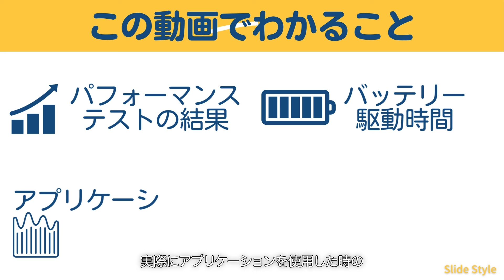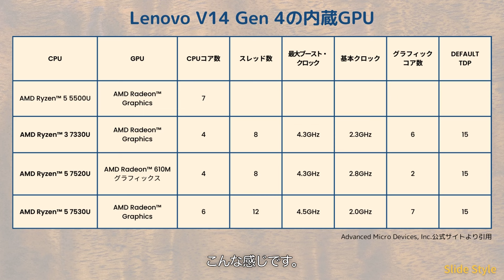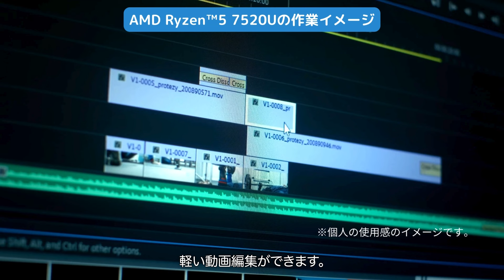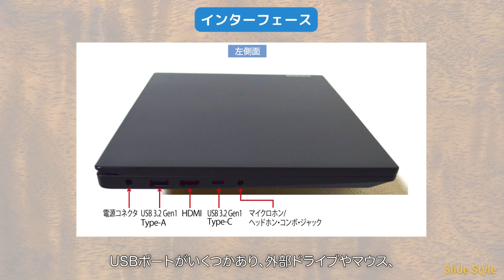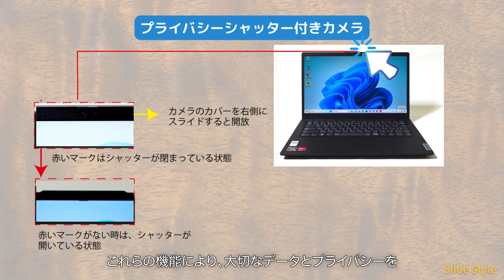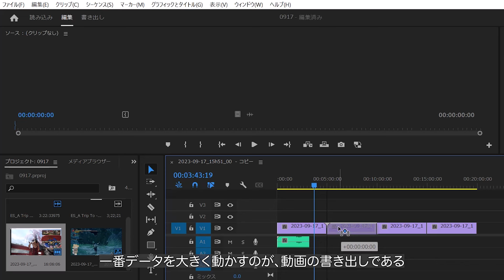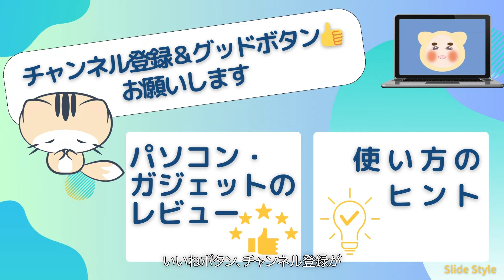【4万円台〜】“Lenovo V14 Gen4 AMD”詳細レビュー〈"Lenovo V14 Gen4 AMD" Detailed Review〉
今回は、4万円台〜から、コスパのよいモデルが揃えっている、“Lenovo V14 Gen4 AMD”を紹介します。シンプルな機能、豊富なインターフェース、汚れにくいボディがポイントです。（※2024年8月23日現在、価格は変動することがあります。）
モデルが9モデルと多く、選ぶのが大変なので、モデルの特徴を解説しています。
オフィス系作業をする方や大学生（文系学部）におすすめのノートパソコンです。

【紹介内容】

Lenovo V14 Gen4 AMDのモデル別性能、デザインと機能

- 9モデルの詳細解説：スペック
- カメラ
- キーボードの紹介
- IPS液晶ディスプレイの特徴
- インターフェースと接続オプション
- 実際のアプリケーション使用時のパフォーマンス：Adobe Illustrator、Adobe Premium Pro（AMD Ryzen™ 5 7520Uモデル）
- ゲームの操作感（AMD Ryzen™ 5 7520Uモデル）

モンスターハンターライズのプレイ画面も載せていますので、ぜひチェックしてみてください。

パソコン初心者や文系大学生まで、必見の性能を誇ります！🚀

4万円台〜購入できるLenovoの公式ページはこちら↓
Lenovo V14 Gen4 AMD：

こちら↓のブログで、詳細記事を書いています。
【Lenovo V14 Gen4 AMD レビュー】5万円台のパソコン初心者にコスパ最強ブランドの9モデルを詳細レビュー：
パソコン初心者、大学生の方には学部別に、レビュー記事、選び方、おすすめ、お得に購入する方法などブログ記事も書いています。ブログ記事：

〜〜〜この動画では、”Lenovo V14 Gen4 AMD”の詳細を解説しています。モンスターハンターライズのプレイ画面でスペックを確認できます（AMD Ryzen™ 5 7520Uモデル）。質問やコメントがあれば、コメント欄にお気軽にどうぞ。
皆さんと一緒に、ノートパソコン、ガジェットの情報をシェアしていきたいと思いますので、お楽しみに！〜〜〜

グッドボタンいただけたら、すごーーく嬉しいです☺️　とても励みになります！

当チャンネルではメーカーからの提供を受けて動画を制作している場合があります。今回ご紹介している製品はレンタルでございます。レンタルですが、案件ではありません。実機を計測して、個人の使用感をお伝えしております。

また、当チャンネル“SlideStylelog”はamazon.co.jpを宣伝しリンクすることによって、サイトが紹介料を獲得できる手段を提供することを目的に設定されたアフィリエイト宣伝プログラムである「Amazonアソシエイト・プログラム」の参加者です。Amazonのアソシエイトとして、当メディアは適格販売により収入を得ています。

音声：VOICE VOX　“春日部つむぎ”

よりスペックが高いノートパソコンは、“ideapad 5 14IRL8”がおすすめ。9万円台でベンチマーク23,000以上はコスパがいいです。しかも、OLEDのディスプレイです。
動画での紹介はこちら↓になります。

Amazon では、こちら↓。オフィスをつけるパターンはこちらがお得です！

※当チャンネルに掲載されている情報、レビュー、コメント、意見等（以下「掲載内容」といいます）について、その正確性、完全性、信頼性、安全性、適切性、現行性等に関して、当方はいかなる保証も行いません。また、掲載内容に基づいて利用者が行う一切の行動は、利用者の自己責任において行われるものとし、当方はその結果について一切の責任を負いません。

万が一、掲載内容に誤りや古い情報、第三者の権利を侵害する内容、または不適切な内容が含まれていた場合、当方はそれらの内容を予告なく変更、削除することがありますが、これを義務付けられるものではありません。利用者が当チャンネルの掲載内容を信頼して行った行動により生じた、いかなる損害や損失についても、当方は一切の責任を負いかねます。

In this issue, we introduce the Lenovo V14 Gen4 AMD, a lineup of cost-effective models starting in the 50,000 yen range. The key points of this model are its simple functions, rich interface, and dirt-resistant body.
There are nine models to choose from, so it is difficult to choose the best one for you.
The following is a list of recommended notebooks for office workers and university students.

〈Introduction Contents〉

Lenovo V14 Gen4 AMD performance, design and features by model

- Detailed explanation of 9 models: Specifications
- Camera
- Introduction of the keyboard
- IPS LCD Display Features
- Interfaces and connectivity options
- Performance when using real-world applications: Adobe Illustrator, Adobe Premium Pro (AMD Ryzen™ 5 7520U model)
- Gaming feel (AMD Ryzen™ 5 7520U model)

We have also included a Monster Hunter Rise play screen for you to check out.

This is a must-have performance for computer novices and even liberal arts college students! 🚀.

We look forward to sharing information on laptops and gadgets with you!

SlideStylelog" is an affiliate advertising program designed to provide a means for sites to earn referral fees by promoting and linking to amazon.co.jp. As an Amazon Associate, we earn revenue from qualified sales.

- We do not guarantee the accuracy, completeness, reliability, safety, appropriateness, currentness, etc. of the information, reviews, comments, opinions, etc. (hereinafter referred to as "posted contents") on this channel. Any actions taken by users based on the posted contents shall be done at their own risk, and we shall not be liable for any consequences thereof.

We reserve the right, but not the obligation, to change or delete without notice any content that contains inaccuracies, outdated information, content that infringes on the rights of third parties, or inappropriate content. We will not be liable for any damage or loss caused by any action taken by users in reliance on the content of this channel.

Special thanks♥to:
GLITCH COFFEE Osaka for allowing us to film on location.
Address: GLITCH COFFEE Osaka
3-2-4, Nakanoshima, Osaka, Osaka 530-0005, Japan

Staff members asked about our preferences and selected a coffee for us. They had a lovely smile.